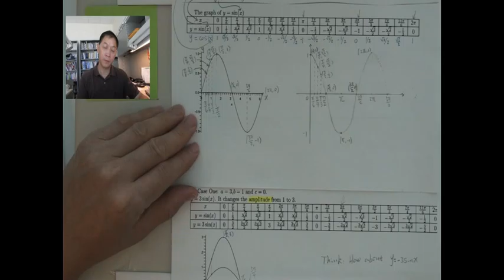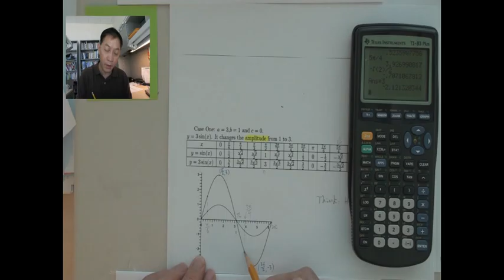Amplitude Period Shift splitter 02